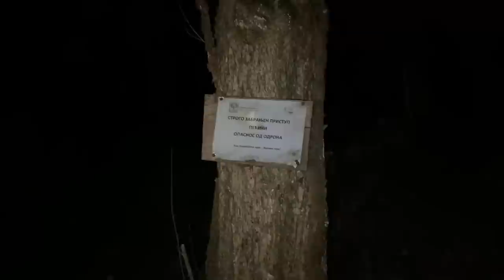PRONAŠLI SMO PEĆINU *slomio sam nogu*😰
Zdravo svima! Dobrodošli u moj novi video. Nadam se da će vam se svideti. Ukoliko vam se svidi lajkujte ga, i u komentaru mi napišite šta sledeće da istražujem. 😁